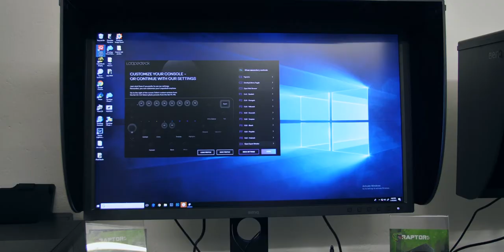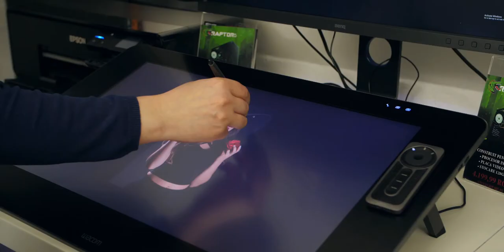PhotoHUB event at Pixel Studio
PhotoHUB event at Pixel Studio 03.2018.